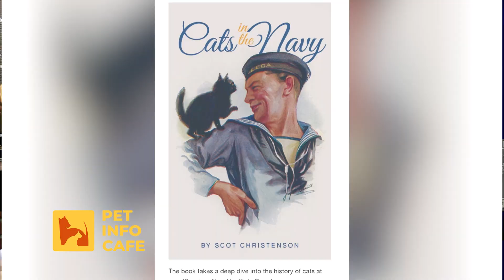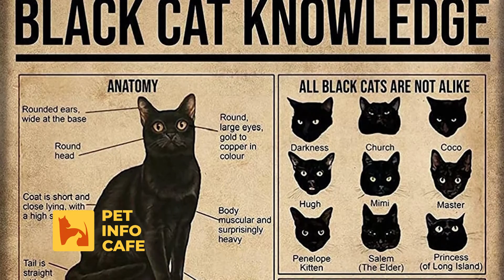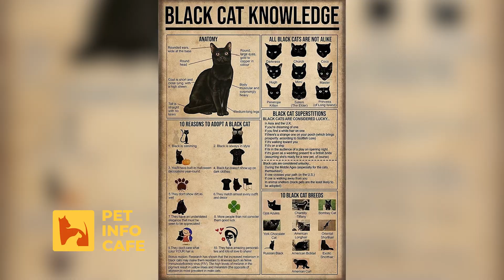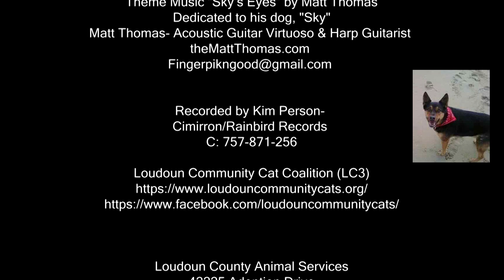Pet Info Cafe 2023 Episode 12 - Black Cats, Pets Not Props!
Jennifer Eileen interviews Loudoun Community Cat Coalition and Loudoun County Animal Services to discuss myths and truths about black cats. Fun facts and discussion about black cats just in time for Halloween!